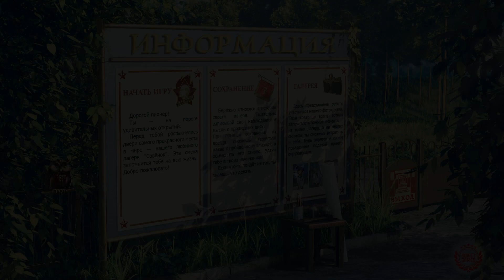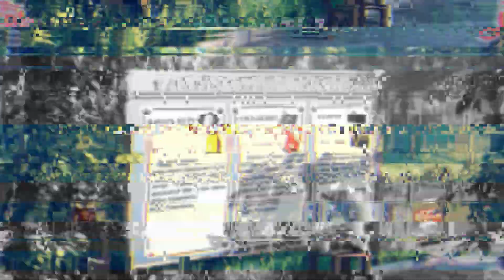19 - ► АВТОБУС В ЛЕТО [КОНЕЦ!] ◄ [МОД] Отвергнутая душа [Бесконечное Лето]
Прохождение Отвергнутая душа. Бесконечное Лето
Иногда сон - это просто сон?
Возможно, но иногда...
Иногда реальность может стать совсем не такой, какой её было бы просто принять. Особенно, если что-то заставляет тебя вновь и вновь становиться на протоптанную дорожку.
Беззаботная пионерка Мику проживает самую обычную смену в Совёнке. И даже приезд новенького, казалось бы, никак не должен повлиять на её "обычность".
Так бы оно и было, но удивительно, как может поменяться уравнение, в котором забыли закрыть скобки!
Кажется, это были последние слова того пионера, лицо которого было так сложно разглядеть? Он ещё так внезапно исчез... Но почему этот лагерь обречён? Какая ещё ушастая? И при чём тут вообще яблоки?